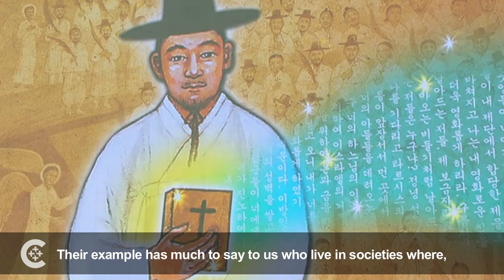Pope on martyrs: What are we willing to die for?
Pope Francis beatified 124 Korean martyrs Aug. 16.